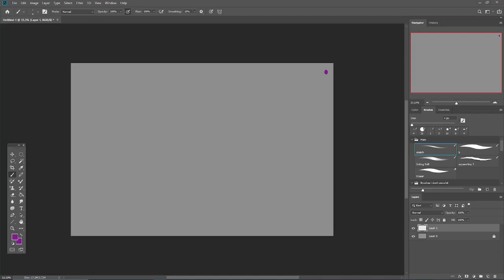Fluffy Waffy - AF 2024 Speedpaint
Character:
2947733.fluffy-waffy